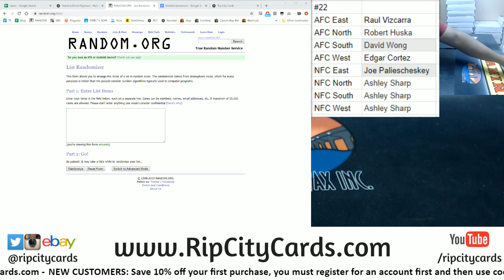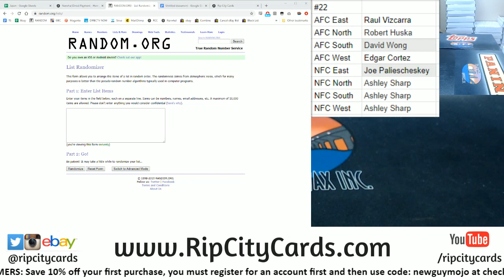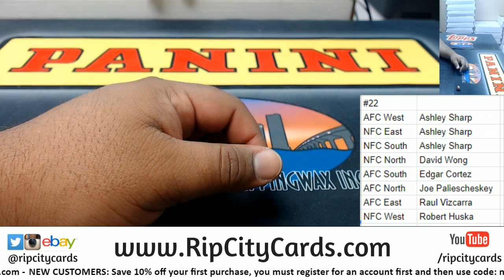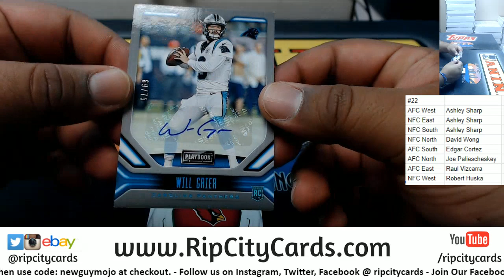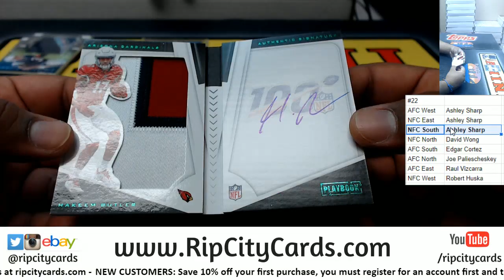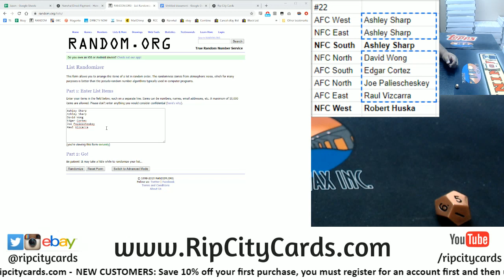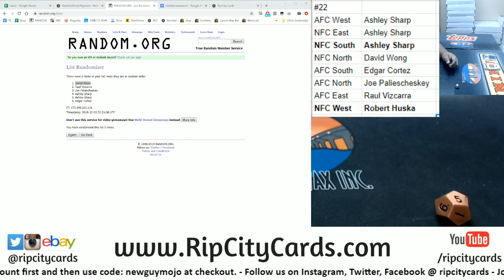2019 Playbook 1 Box Random Division RCC #22 RCC